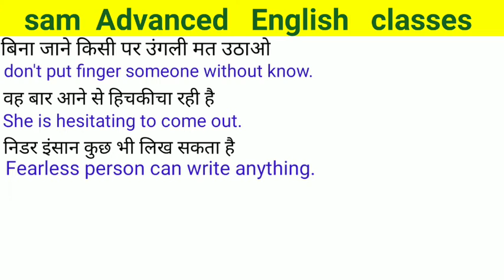Daily use sentences by sam Advanced English classes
learn with us everyday new types sentence

English classroom has been hacked by someone there were many subscribers on that channel ...so please support me ...